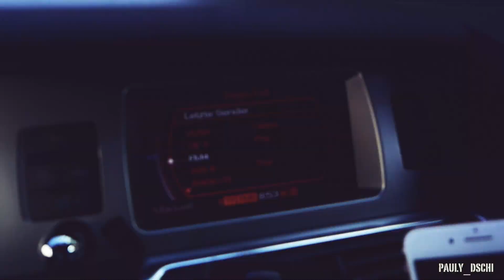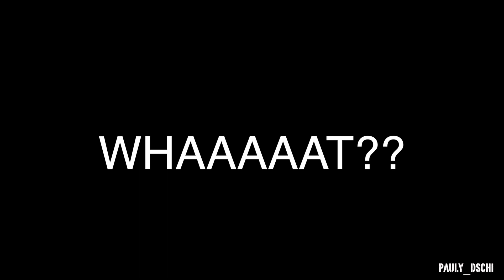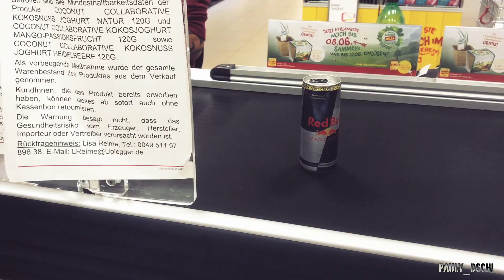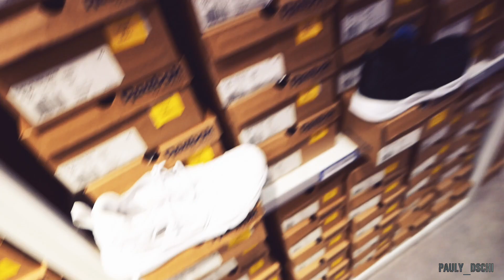PAULY DSCHI | NEW SNEAKER for me | VLOG028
I just took the time and went shopping, cause new sneaker can't be a bad idea ...